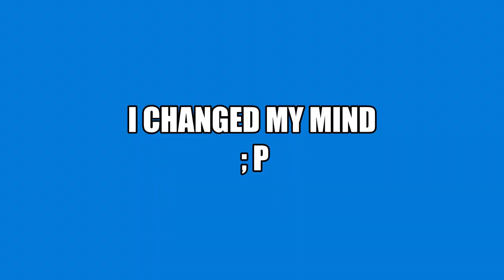Gift of N'Zoth Questline - The Azsharan Medallion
To start the Gift of N'Zoth questline, you need to do the world quest Naga Attack until the Azsharan Medallion drops. I managed to get mine from the first group I killed.

QUESTLINE
0:00 Intro
0:45  The Azsharan Medallion
1:08  Orders from Azshara
2:04  Every Little Death Helps
2:43 Unintended Consequences
4:28 The Pirate's Treasure
5:52 The Tempest Crown
7:39 Twist the Knife
8:52 in-game cutscene
12:30  His Eye Upon You (also picked up Crucible of Storms: Relics of Shadow)
14:00 Twitching Eyeball toy demo

If you complete His Eye Upon You, the curse is removed and you get the Twitching Eyeball which is essentially the curse with a 1hr CD.

Game content recorded from World of Warcraft: Battle for Azeroth (Patch 8.2.5)